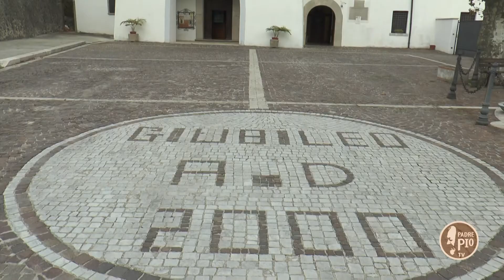Dritto al Cuore 19 Gennaio 2018